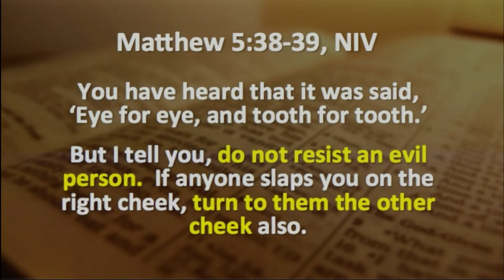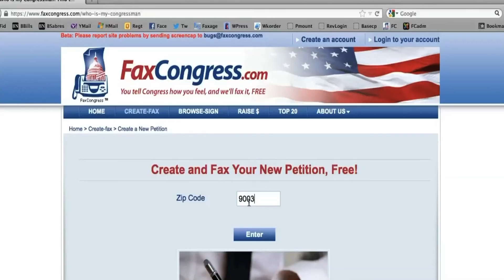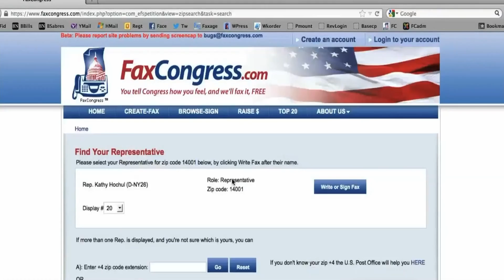Muslim Brotherhood kills more Christians in Egypt - PIJN 0250 - Dr. Chaps Klingenschmitt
1.  The Muslim Brotherhood continues to kill Christians in Egypt
2.  I interview Samya Johnson, a Lebanese Christian woman who explains the difference between Christian martyrs and Muslim martyrs.
3.  Is there really a moderate version of Islam?
Airs 4/14 on four networks: NRB Network, The Walk TV Network, IPoint TV (Roku), Glorystar Satellite TV Network on WBN Revival Channel.